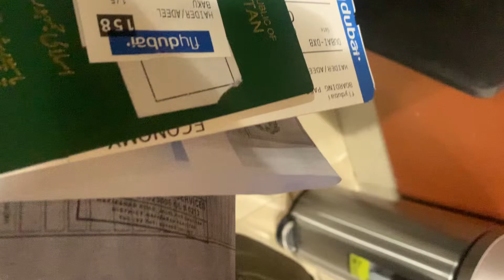Travel Journey Flight FZ-338 in Fly Dubai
Link: / Travel Stories
tags.